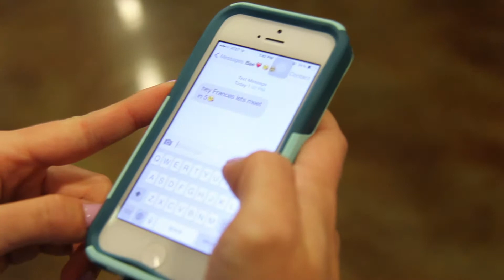2014 DW Rules Video